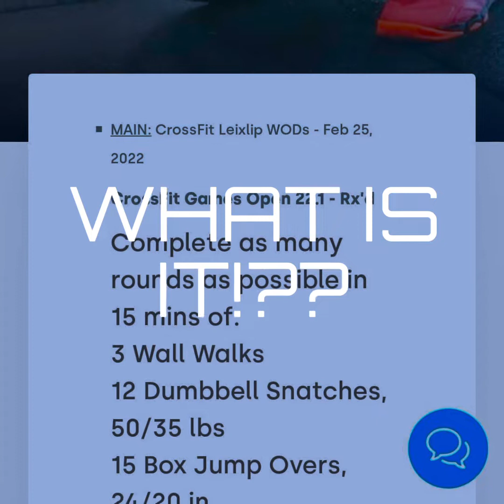CFL Open 22.1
The CFL Crew taking on 22.1 💪💙